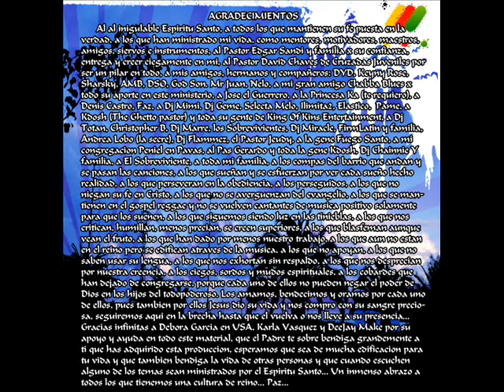UN SALMO - ROMAN G (Cultura de Reino) AUDIO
RG RECORDX, PAVAS, SAN JOSE, COSTA RICA.